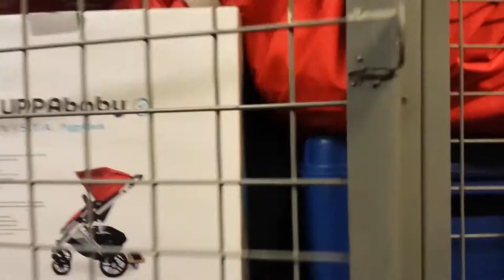CONDO STORAGE UNIT | vlog 115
When you live in a condo, you usually don't have space for all your stuff. Our building has a room full of little storage units. Like most people, we have Christmas decorations and air beds in ours.

Also, there's some footage of our garbage chute. I don't know if most people realize that all tall residential buildings have garbage chutes.

shot on:
nikon d3200